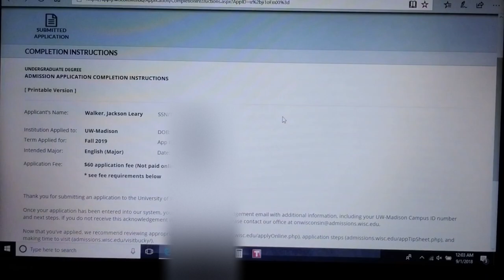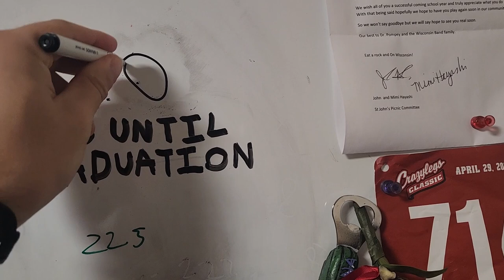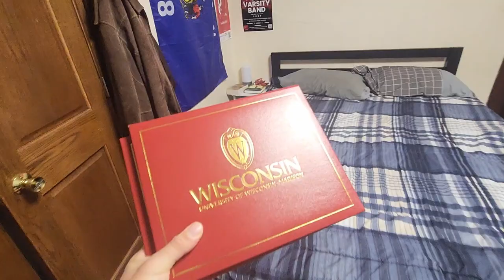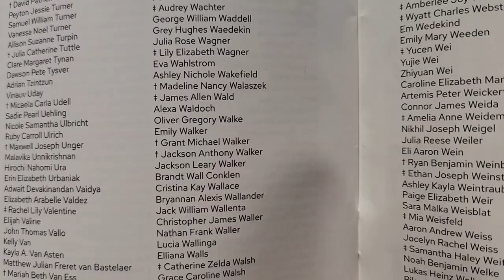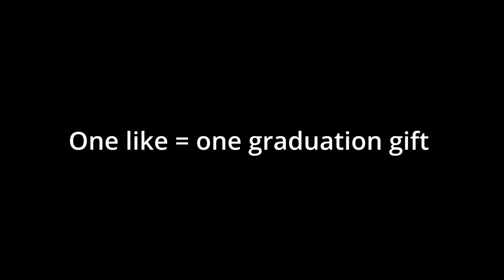Tutorial: How to graduate from University of Wisconsin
I am now one degree hotter ;)